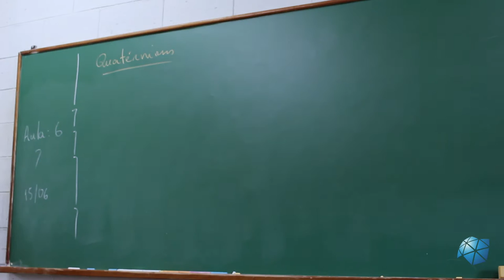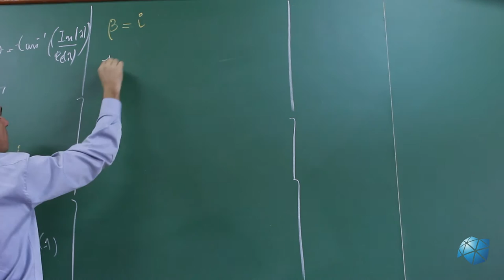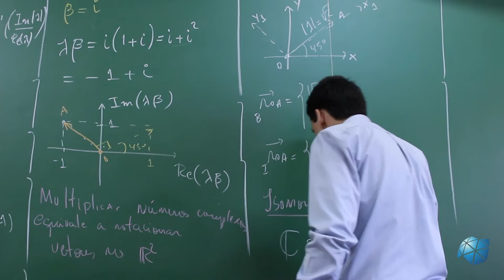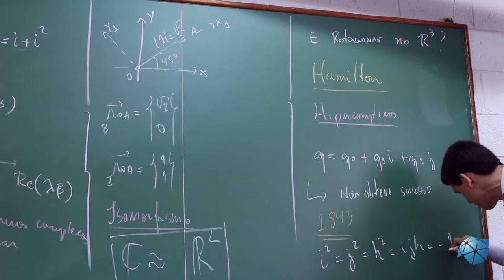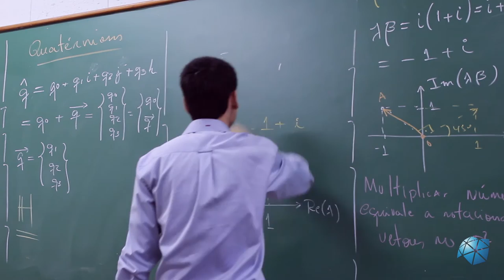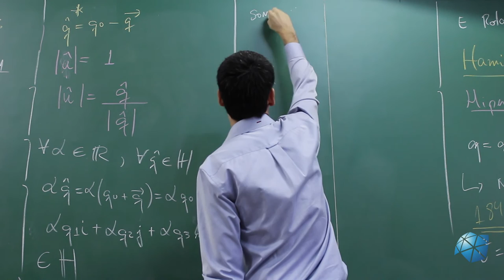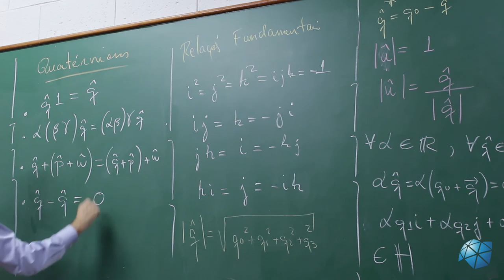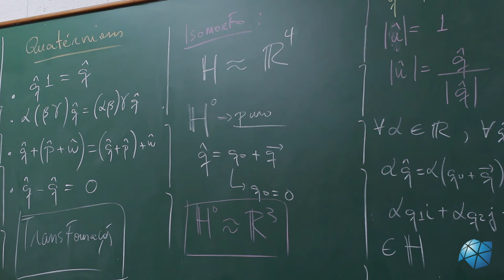Aula 8 - Álgebra dos Quatérnions